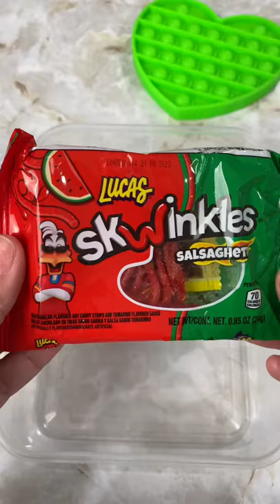Packing School Lunch *Noodles*